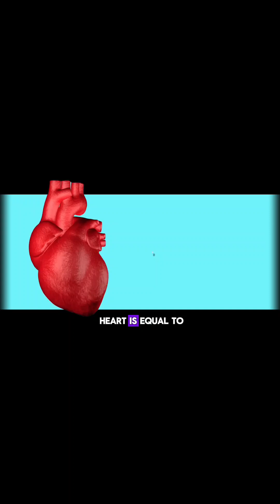Heart Attack: Symptoms, Causes & Prevention!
Heart Attack: Symptoms, Causes and Prevention!